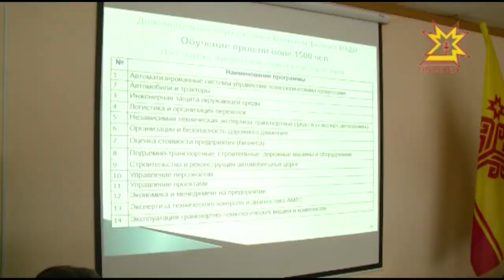Студенсем валли пур çĕрте те çул уçă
Чăваш Ен ĕç министрстви республикăра водительсем, çĕвĕçсем, сварщиксем, тухтăрсем, инженерсем çителĕксĕр пулнине пĕлтерет. Çул-йĕр хуçалăхĕнче вăй хуракансем те кирлинчен сахалрах. Паян Республика пуçлăхĕ Михаил Игнатьев автомобильпе-çул-йĕр университечĕн Атăлçи филиалĕнче пулчĕ, халăх хуçалăхĕнче кирлĕ специалистсене епле хатĕрленипе паллашрĕ.